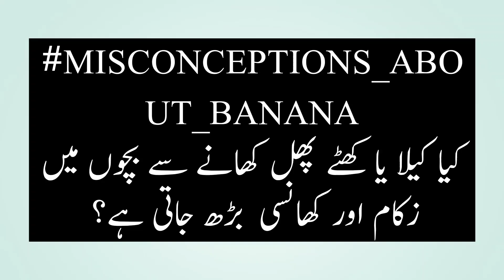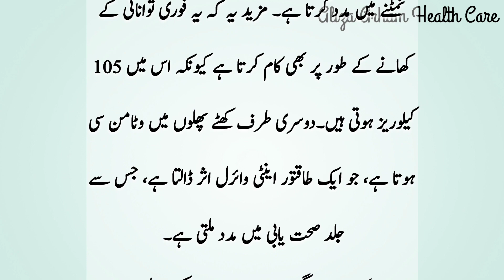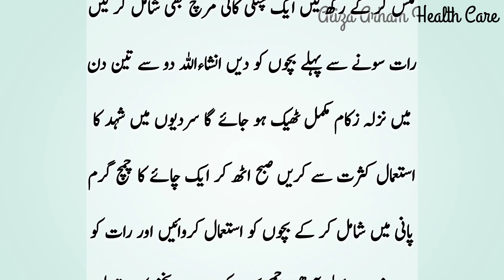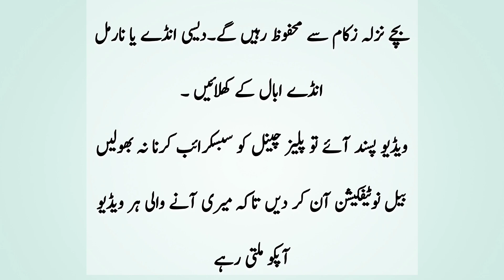Diet During Flu | Cough| Cold | Eating Banana & Orange During Flu Cough | Aliza Arham Health Care